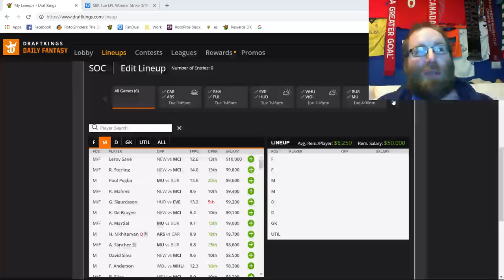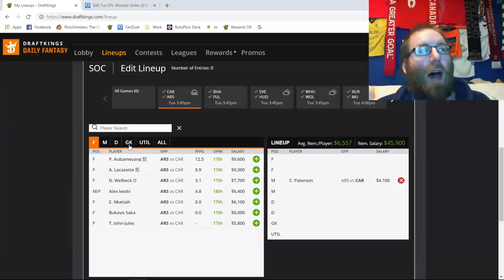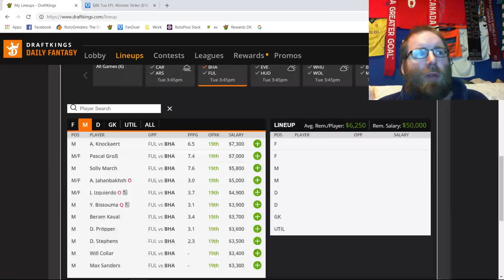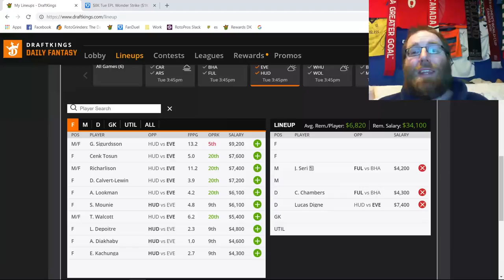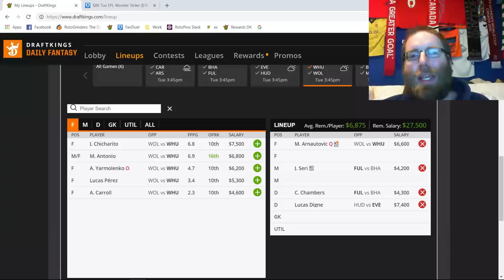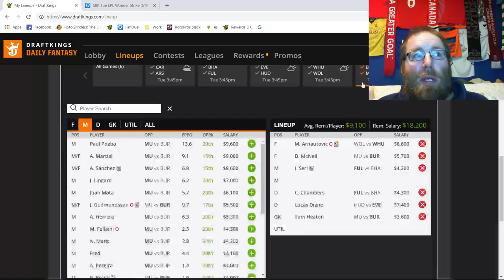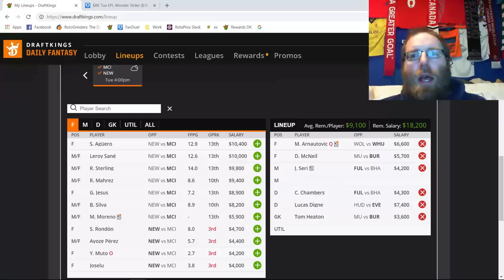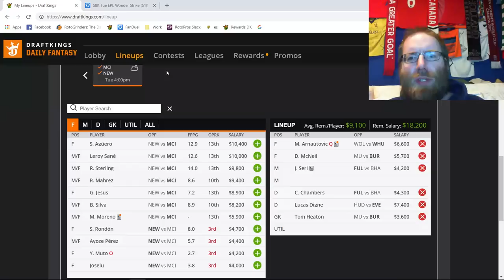RotoPros The 8EST DFS Show! S1E29: EPL GW24 Breakdown, Tuesday January 29th, 2019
Join Rob (sirrobert6) as he breaks down the EPL slate for Tuesday, January 29th, 2019.

00:22 Schedule Breakdown
00:43 Cardiff City @ Arsenal
08:23 Brighton @ Fulham
14:45 Everton @ Huddersfield Town
19:09 West Ham @ Wolves
22:49 Burnley @ ManUtd
28:47 ManCity @ Newcastle United